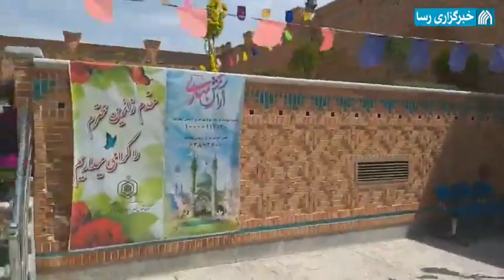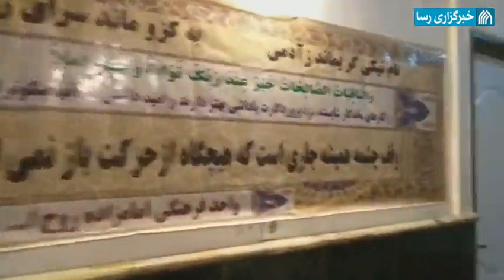امامزاده‌ای غریب در قلب تهران